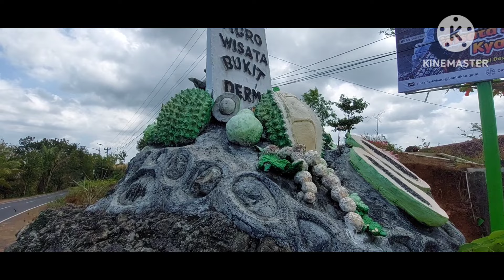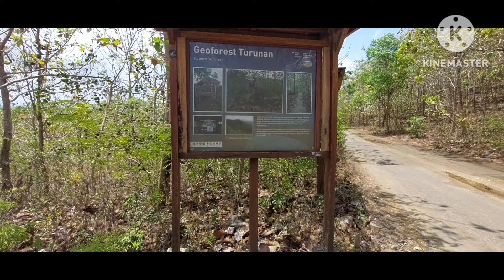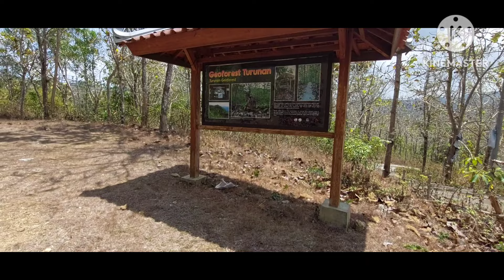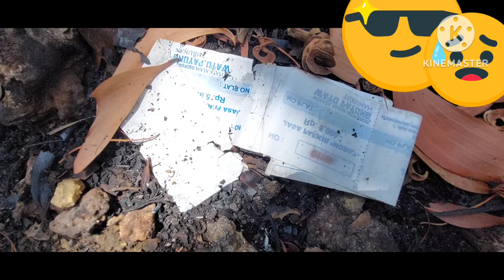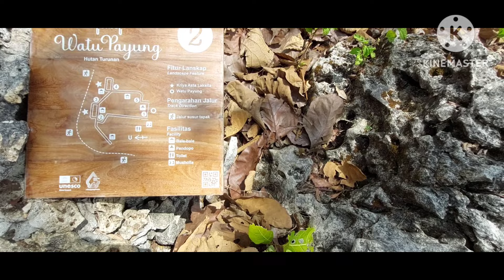INILAH BUKTI BAHWA GUNUNG KIDUL DAHULUNYA ADALAH LAUTAN PURBA